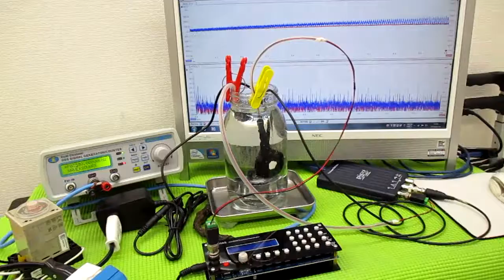メガヘルツの超音波発振制御プローブを利用した実験動画 ultrasonic-labo